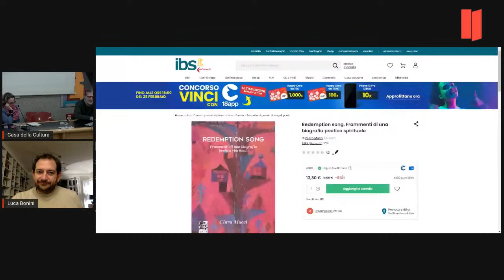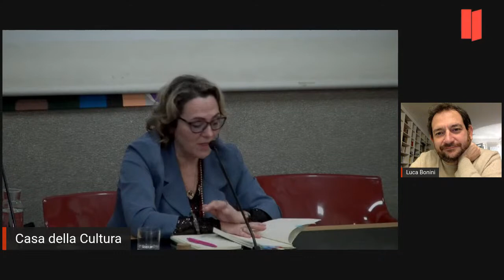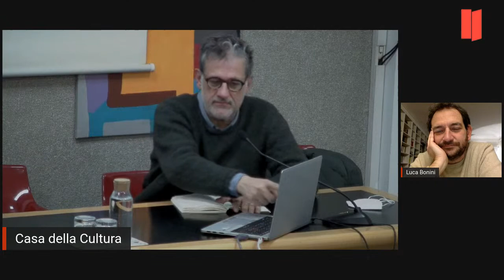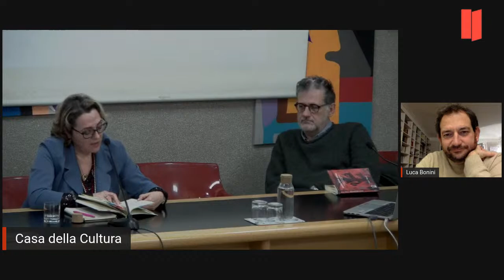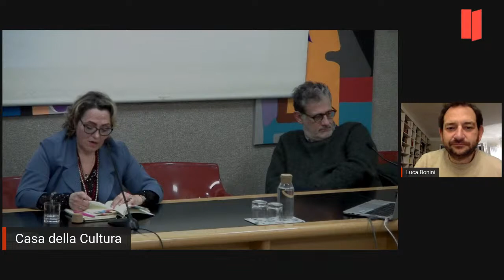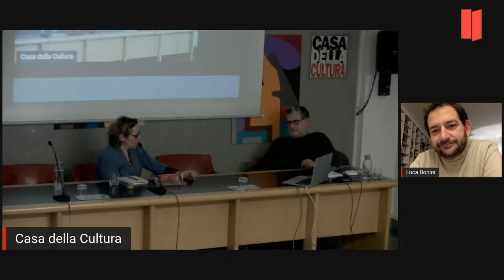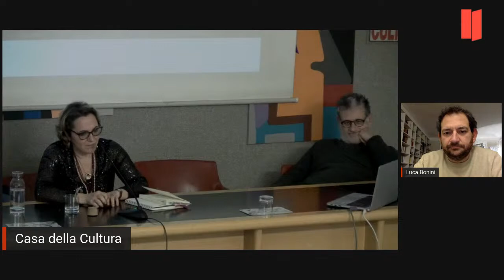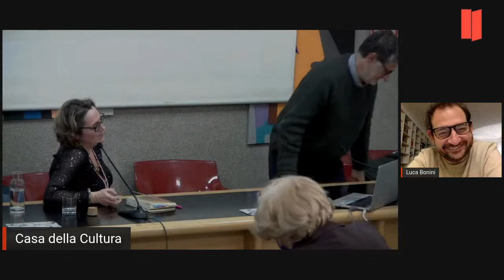Clara Mucci, Vittorio Lingiardi, Luca Bonini: REDEMPTION SONG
Presentazione del libro di
Clara Mucci
REDEMPTION SONG
Frammenti di una biografia poetico-spirituale
(Arpa edizioni)
Dialogano con l'autrice: Vittorio Lingiardi, Luca Bonini